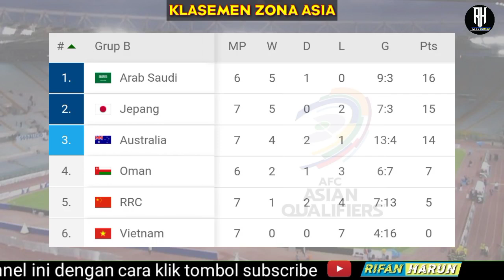Hasil Kualifikasi Piala Dunia 2022 Zona Asia | Australia vs Vietnam | World Cup Qualifiers 2022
Hasil Kualifikasi Piala Dunia 2022 Zona Asia ~ Hasil Vietnam vs Arab Saudi WCQ Asia Round 7

inilah hasil lengkap pertandingan Kualifikasi Piala Dunia 2022 Zona Asia Round 7

hasil bola kualifikasi piala dunia 2022 zona Asia tadi malam. hasil dan klasemen terbaru Kualifikasi Piala Dunia 2022 Zona Asia tadi malam 2021.

Australia 4-0 Vietnam
Jepang 2-0 China
Lebanon 0-1 Korsel
Iran vs Irak
Uea vs Syria
Arab Saudi vs Oman

Hasil kualifikasi piala dunia 2022 zona asia
hasil kualifikasi piala dunia 2022 brazil,hasil kualifikasi piala dunia 2022 argentina,